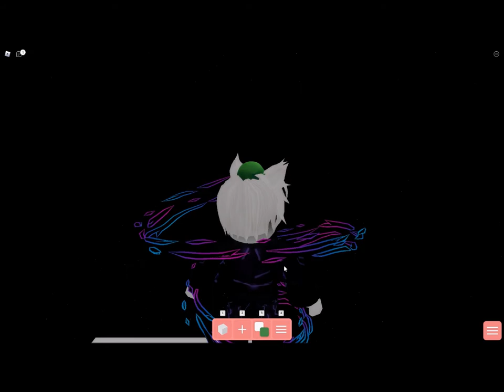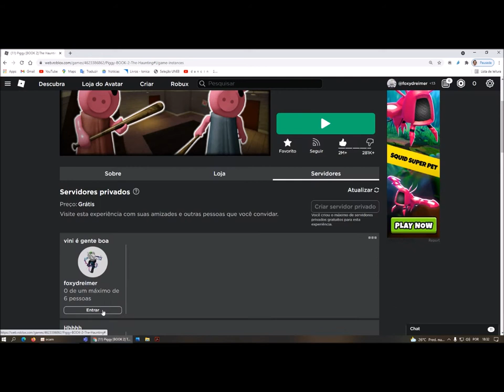Tapa Olho Azul e Hey Tiago Bonitão jogam PIGGY juntos no Roblox ao vivo